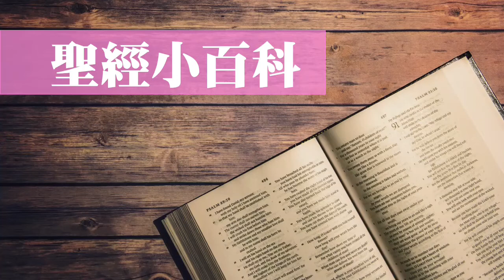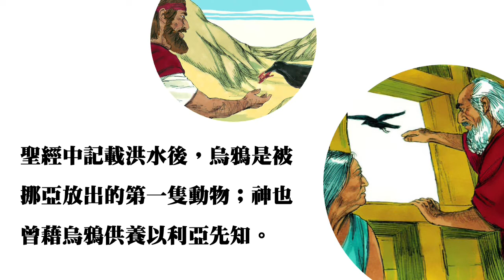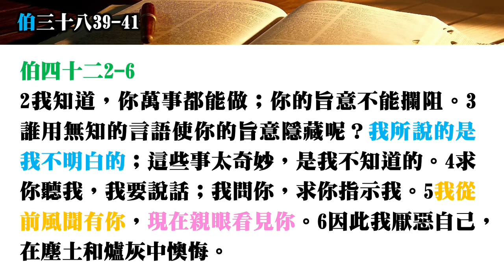020聖經小百科（動物篇）烏鴉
「聖經小百科」是以介紹聖經中不同特色的事物為目標，其中包括：植物篇、動物篇、昆蟲篇、地理篇和度量衡篇等，以便大家在閱讀聖經時，能對所介紹的事物有初步的瞭解。在每一影片中除了介紹此事物本身的特性之外，還會引用一段有關此事物的經文，並作基本的詮釋，使讀經時更明白經文的信仰含義。